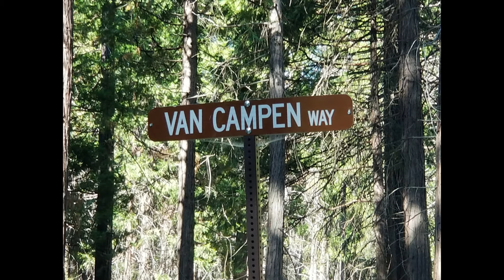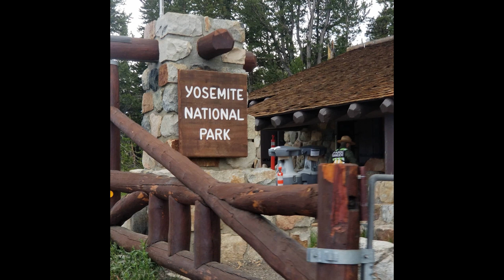The Spanky And Saffron Show Volume Two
Those two crazy siblings are at it again - this time with awesome pictures!
Woody's Channel:
You can follow Lainie on other social media platforms
Jack is a Dachshund/Jack Russel Terrier Mix
Juno is a Miniature Dachshund

Filmed on a Samsung Galaxy Note 8
Edited with Wondershare Filmora
Lainie's RV is a 1990 Sprinter Mallard